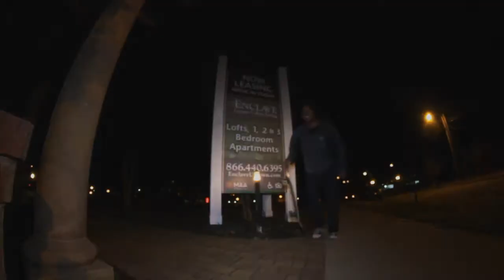HAPPY BIRTHDAY DYSHON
happy birthday to da kid